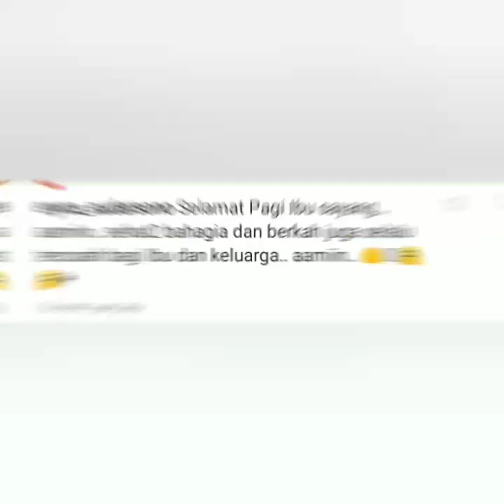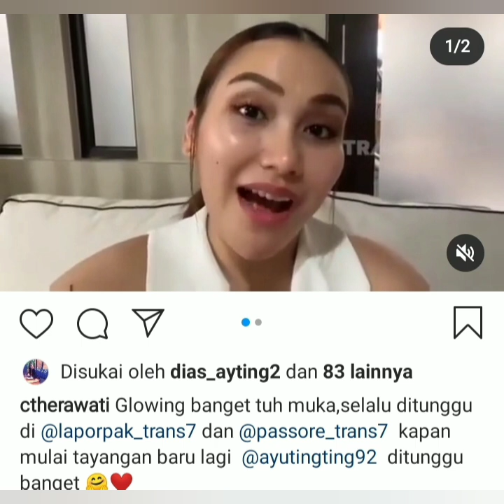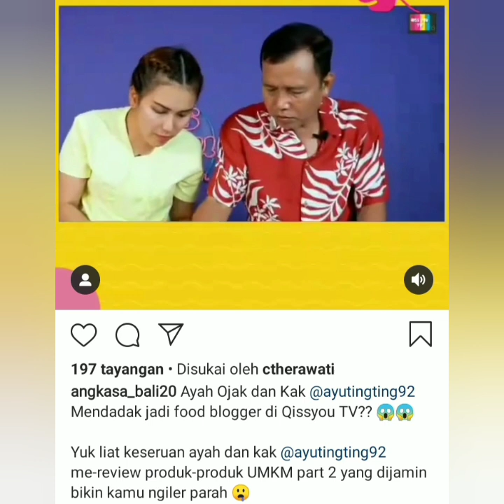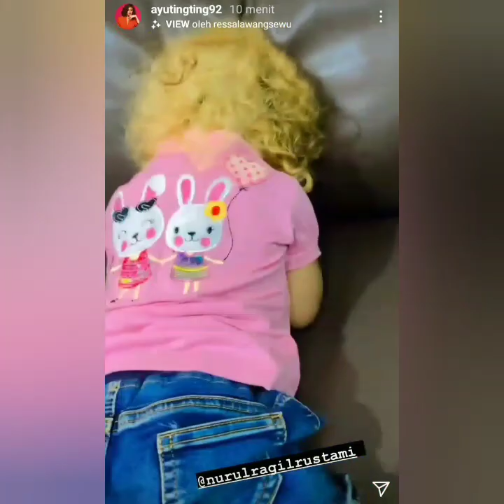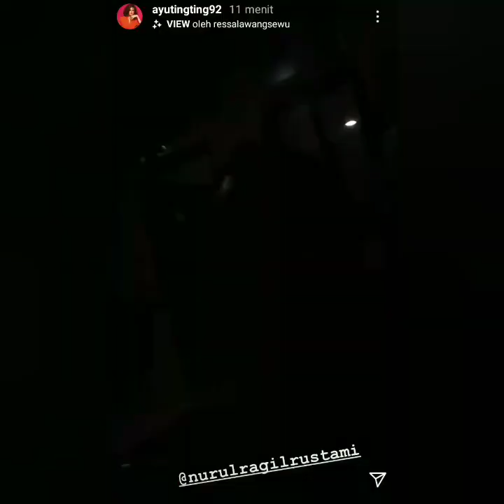4 Informasi terbaru salah satunya. Status terbaru ayu ting-ting jadi sorotan.